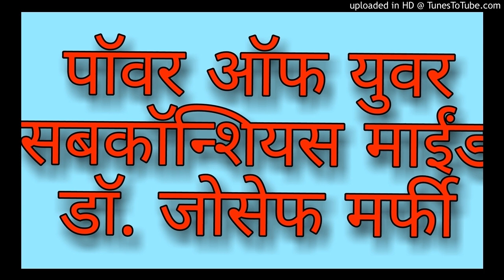MarathiAudiobook Power of your subconscious mind Dr Josef Murphy Part5 MANSFURTI AUDIOBOOKS